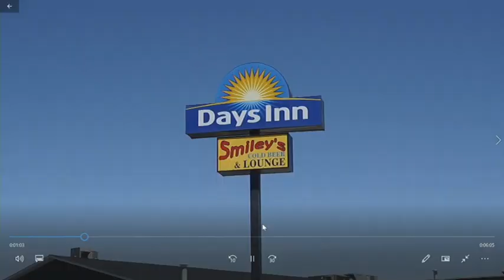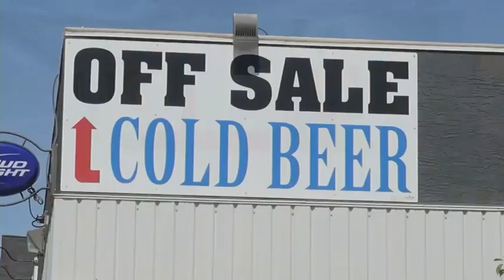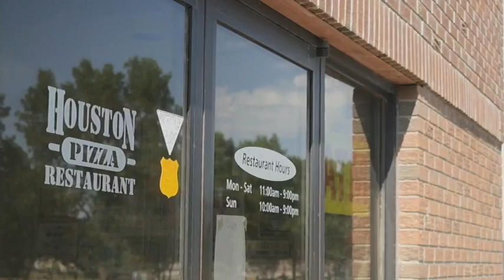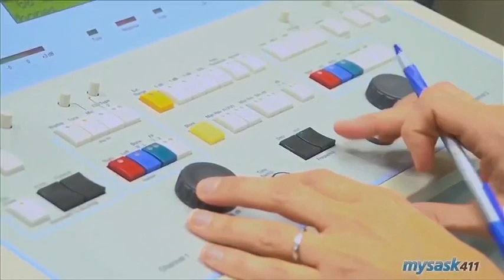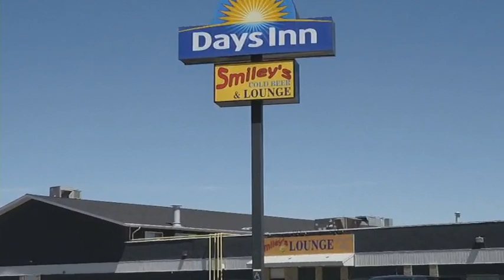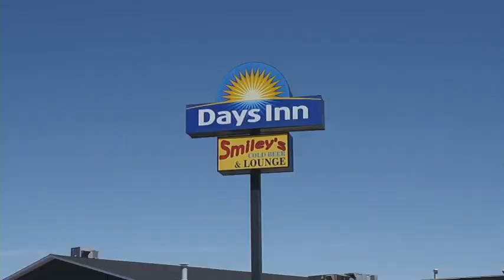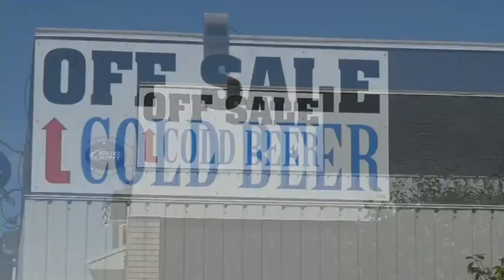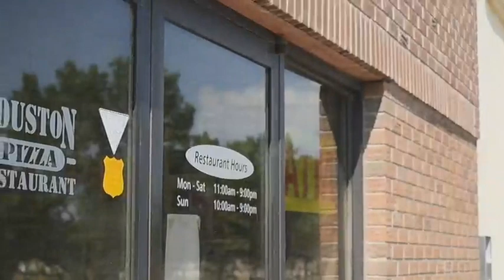Swift Current 57's in Yorkton June 8th 2018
After a 5-4 win last night, the Swift Current 57's look to take both games of a 2 game set in Yorkton vs the Cardinals.